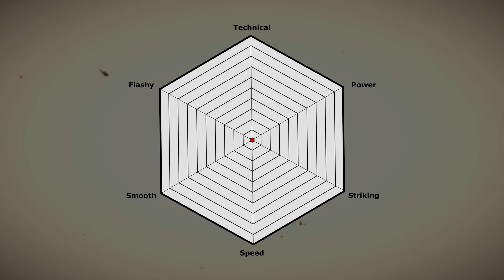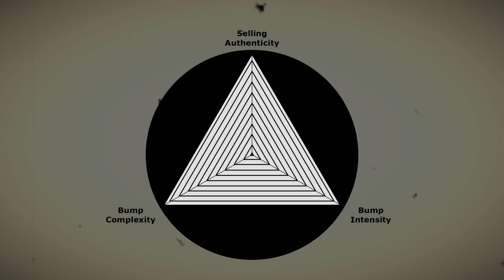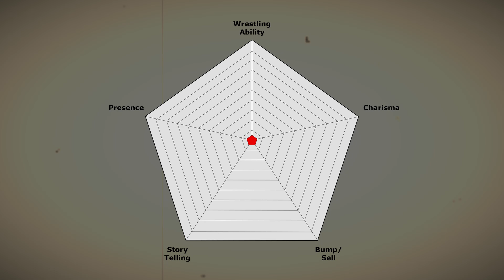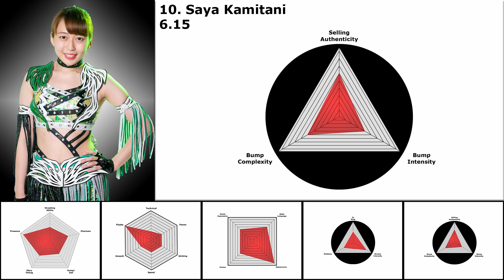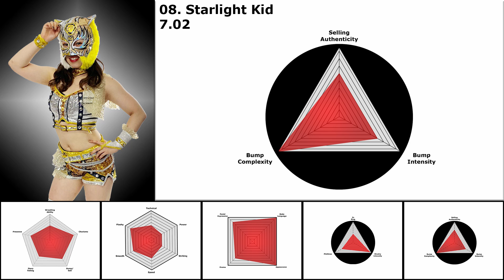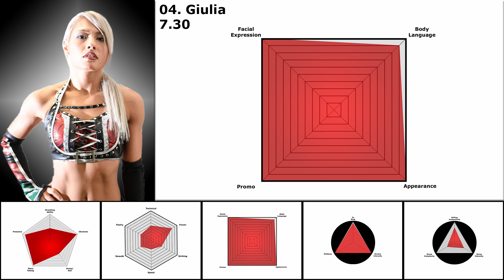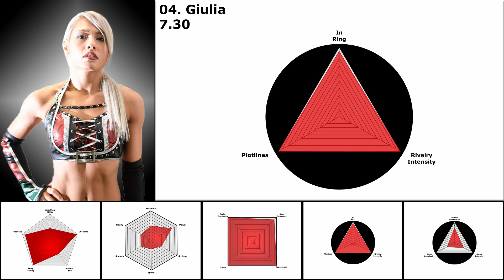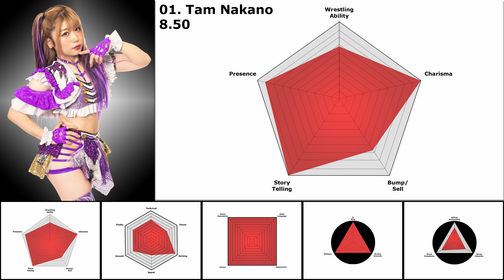Top 10 Overall Stardom Wrestlers 2021 Edition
Well the controversial video has returned, with an update to 2021.

It looks like I used the wrong graphics for Saya Iida, please use the ones on the bottom of the screen for reference, instead of the ones in the top box, thank you.